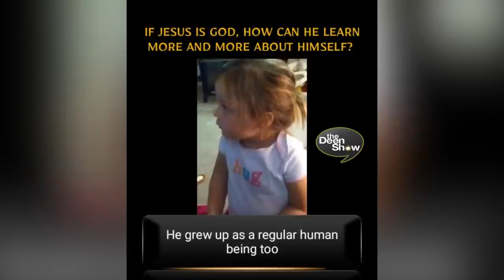DAUGHTERS REACTION TO JESUS CHRIST BEING GOD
DAUGHTERS REACTION TO JESUS CHRIST BEING GOD with Yusha Evans on TheDeenShow #951